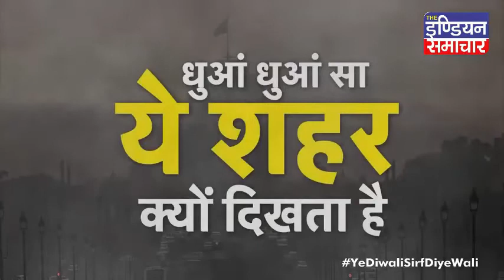महोबा सफाईकर्मियों ने एसडीएम सहित पालिकाकर्मियों को बनाया बन्धक